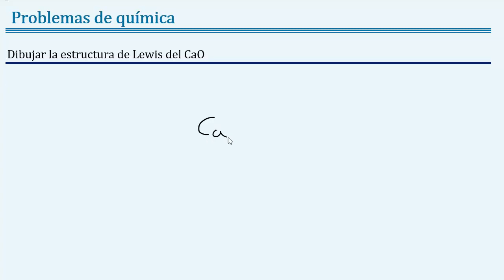𝐃𝐢𝐛𝐮𝐣𝐚𝐫 la 𝐞𝐬𝐭𝐫𝐮𝐜𝐭𝐮𝐫𝐚 de 𝐋𝐞𝐰𝐢𝐬 para 𝐂𝐚𝐎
👉 𝐄𝐧𝐮𝐧𝐜𝐢𝐚𝐝𝐨. Dibujar la estructura de Lewis del CaO.

👉 Enlace al pdf.